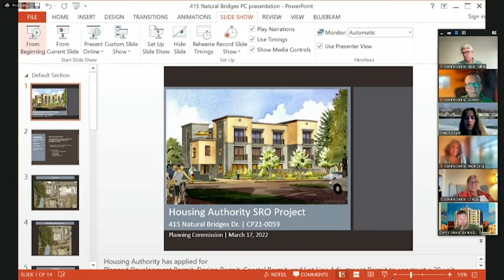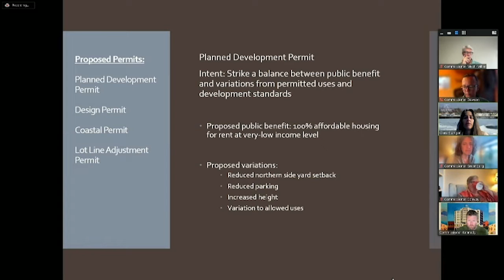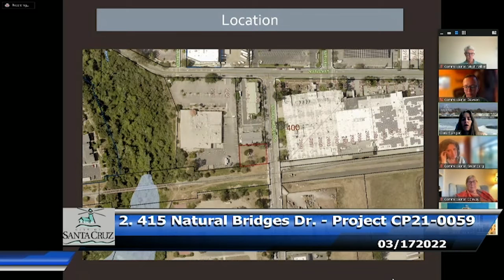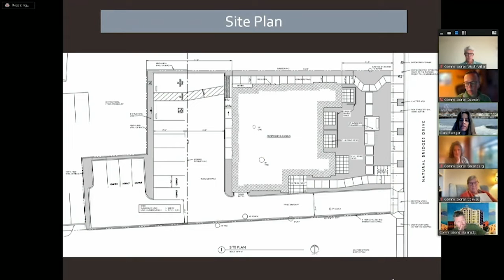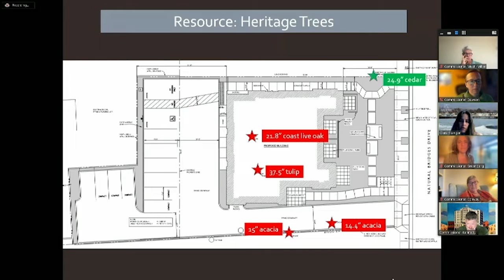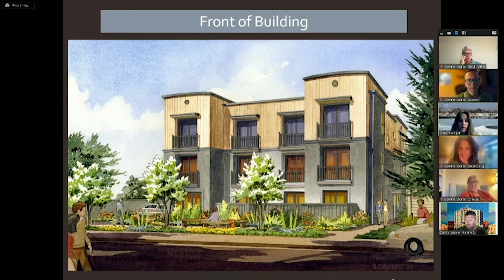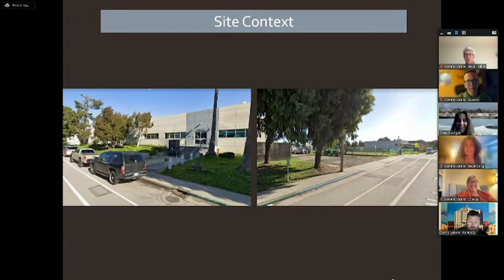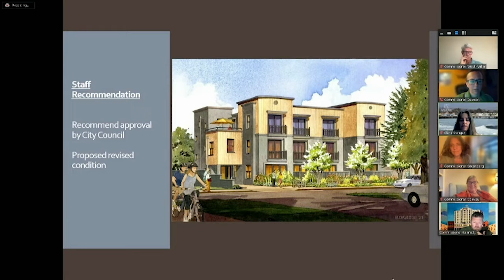Santa Cruz Planning Commission 03/17/2022